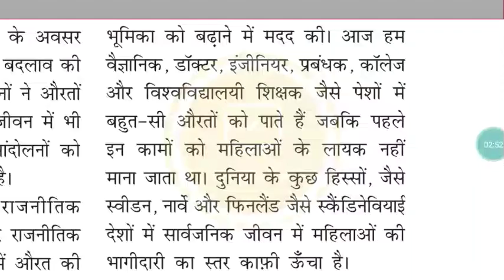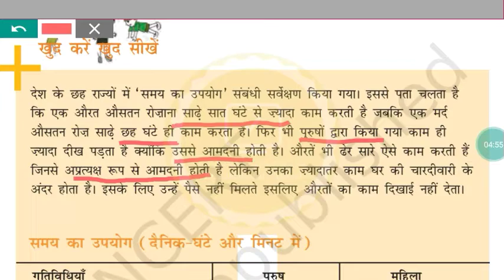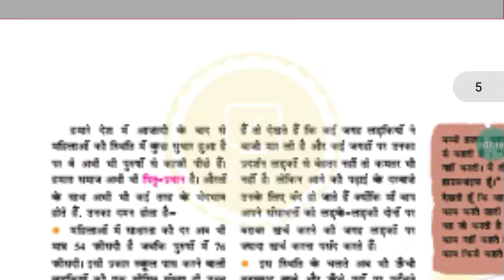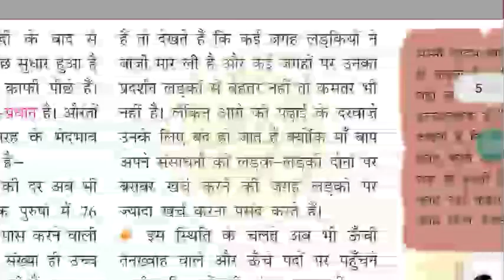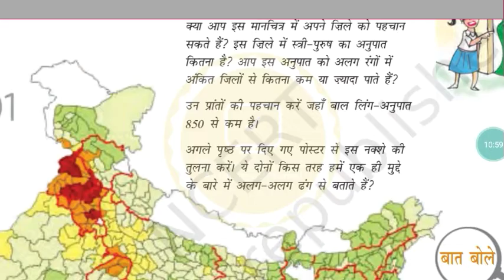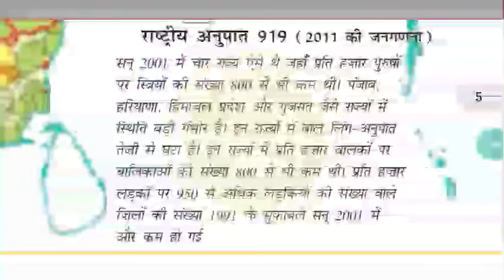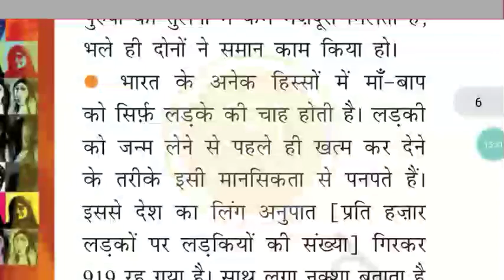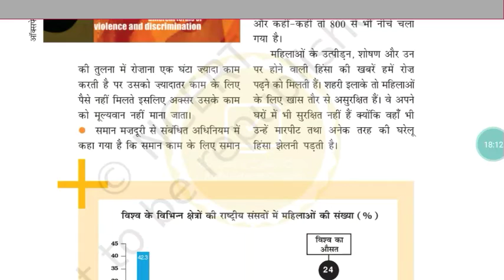what is gender discrimination # लैंगिक भेदभाव क्या है Class 10th Political science Chapter4 part 2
सीबीएसई कक्षा दसवीं के छात्रों के लिए यह वीडियो देखना बहुत ही आवश्यक है क्योंकि इस वीडियो में आपको राजनीतिक विज्ञान के अध्याय 4 जाति धर्म एवं लैंगिक मसले को आसान और अच्छे तरीके से बतलाया गया है। जिसे देख कर के आप इस अध्याय की जानकारी ले सकते हैं और परीक्षा में अच्छे अंक प्राप्त कर सकते हैं। ज्यादा जानकारी के लिए इस वीडियो को ध्यान से देखें।
वीडियो पसंद आए तो अपने दोस्तों के साथ शेयर और कमेंट करें ,अगर किसी तरह की शिकायत सुझाव हो तो।

धन्यवाद!